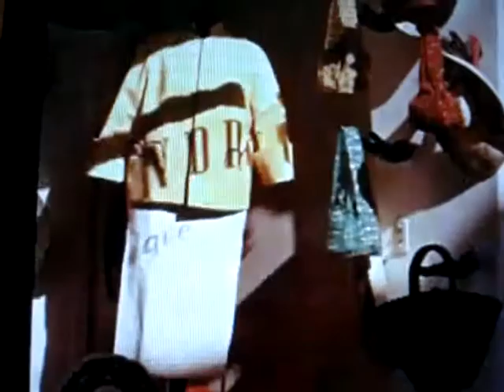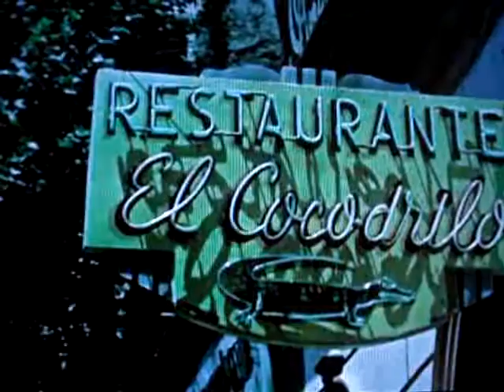bicentenario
buenos aires y sus lugares abiertos. por un municipio en buenos aires que apoye e incentive la cultura.